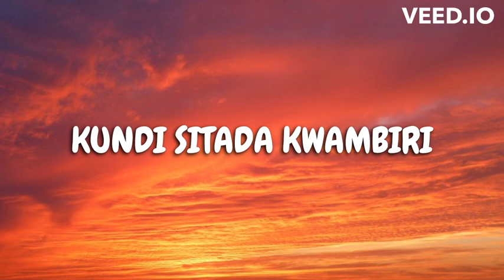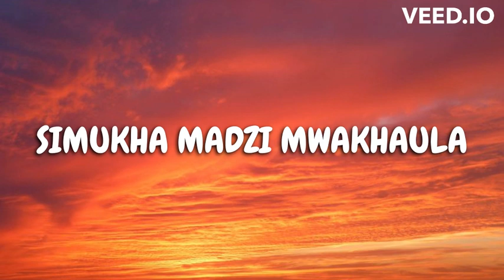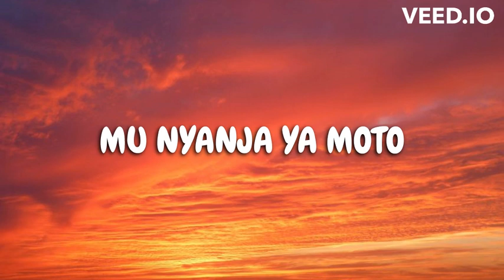ADANI -K-Banton- ft Shammah Vocals (Lyrics)